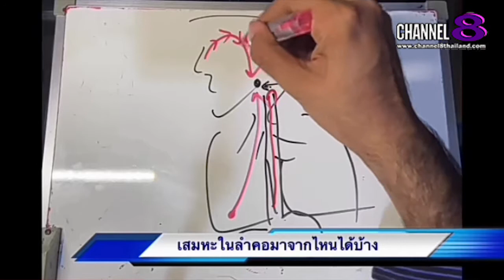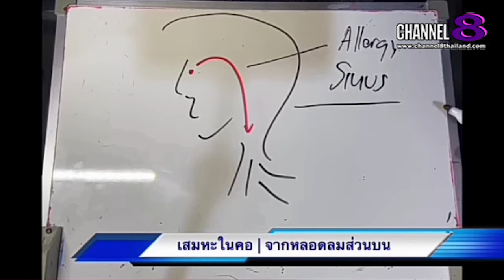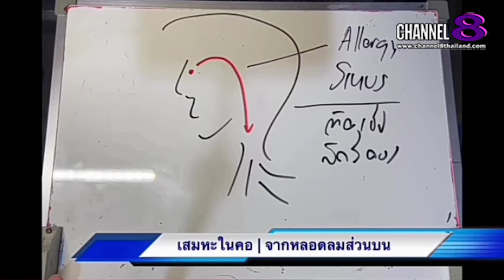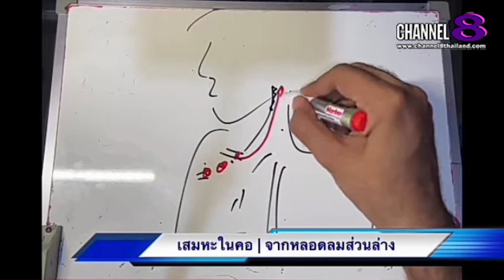Channel8Thailand : The S@M ET! NEWS : คุณ​หมอ​ชวน​คุย​ เสมหะในคอ (2)